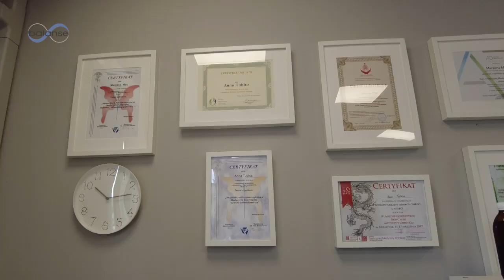Zdrowie i odmładzanie, jak czerpać z Natury i tradycji.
Czy jest możliwe odmłodzenie ciała? Nie tylko wizualnie, ale na poziomie komórkowym. Często poruszam ten temat w swoich programach. W dzisiejszym programie garść informacji nt. wsparcia i regeneracji ciała od strony fizycznej. Zapraszam, Kris Rudolf

Zapraszamy na wydarzenia Balanse:
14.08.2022 – Wykład : Prawdziwa Długowieczność- gość dr Jan Pokrywka
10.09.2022 – Warsztaty certyfikowane Terapia próżniowa bańką
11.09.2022 – Warsztaty certyfikowane Masaż tybetański ogniem
Polecam też akcję PLAKAT ZA WSPARCIE
Pozdrawiam Wszystkich, Kris
WIELKA WDZIĘCZNOŚĆ DLA DARCZYŃCÓW ZA WSPARCIE NASZYCH PROGRAMÓW - Kris Rudolf TV - Telewizja Nowej Rzeczywistości.
Z dopiskiem:  Darowizna na cele rozwoju duchowego.
Pozdrawiam,
Kris Rudolf